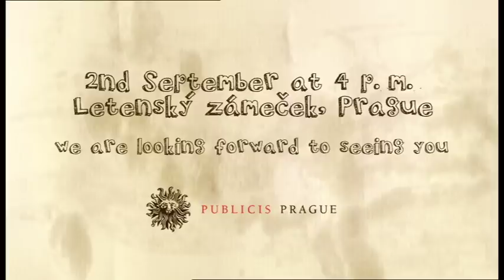Publicis Petanque 2010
Commercial for Publicis Petanque 2010.

Agency: Publicis Prague
Creative director: Stepan Zalesak
Art director: Miro Gabor
Account: Denisa Dastychova

Production company: AJP Production
Producer: Tadeas Trojanek

Director: FOK
DOP: Tomas Jelinek
Costumes: Barbara Wojtkoviak
Sound: Martin Tauber
AD: Zuzana Walter

Soundmix: SPro Alfa
Online: SPro Alfa

Casting: Jaroslava Včalová - Casting Barrandov

Profesor - Václav Červenka
Hospodskej - Milan Martínek
Béda - Josef Humpolec
Karel s prasátkem - Vladimír Hodr
Lajoš traktorista - Radek Flachs
Vašek - Pavel Herot

Poděkování:
Panalux, Panavision, TJ Sokol Řepy, Tomáš Fabián, Petr Malotin
ATSWIM.TV - Petr Svoboda